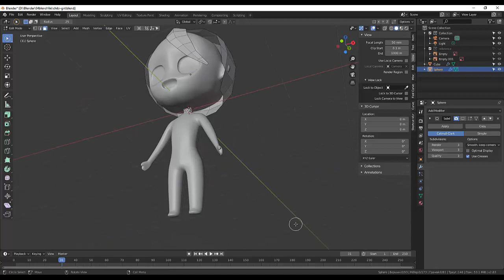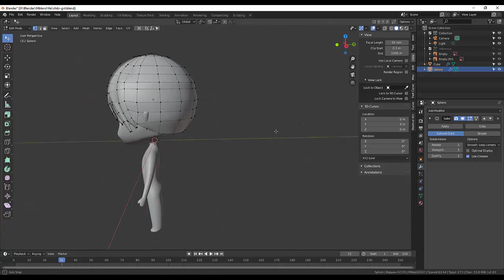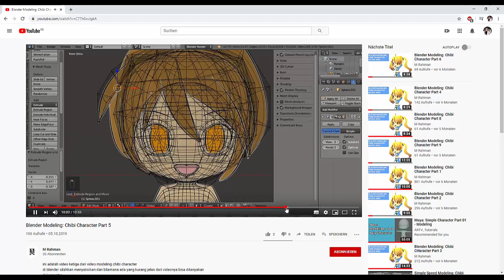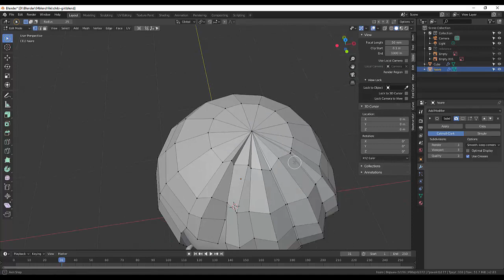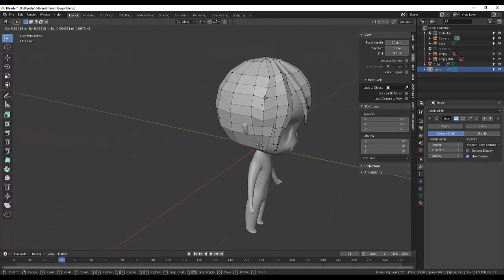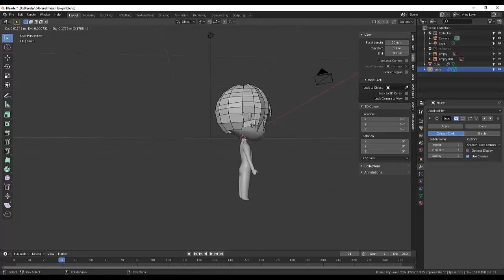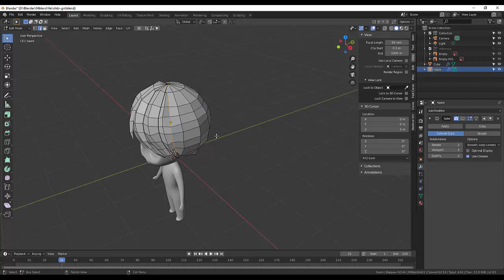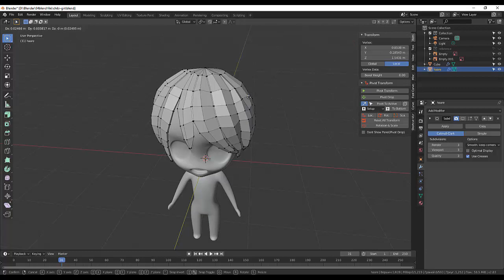67. Blender Character. Lowpoly chibi girl (Part5) Timelaps